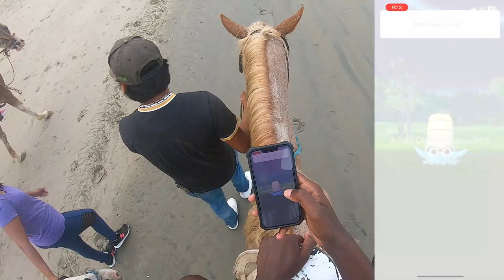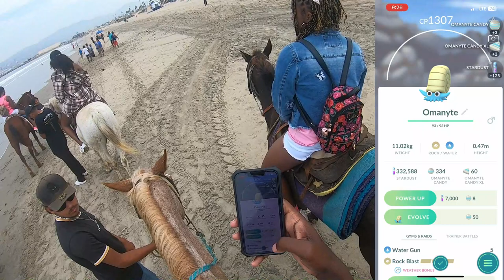Pokemon Adventures: Horseback Riding on the Beach in Mexico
In the 2nd episode (2 part series), of Timbo Thymes Pokémon Adventure, he finally lands in Ensenada, Mexico. Excited to find out what Pokémon will spawn he does it differently than the usual walking. Instead Timbo decides to spicy it up and go Horseback Riding on the beach  During Adventure Week as well as during Poliwag day, Timbo learns how good Pokémon is in another country.

Chapters
00:00 Intro
00:56 Choosing Ponyta
1:34 Mr. Cowboy
2:27 Dog Attacks Us
3:14 Thylea vs.the Horse
3:55 Horse takes a S***
4:25 Shiny Poliwag Day

*New shorts uploaded everyday!
*New full length videos uploaded every other day!